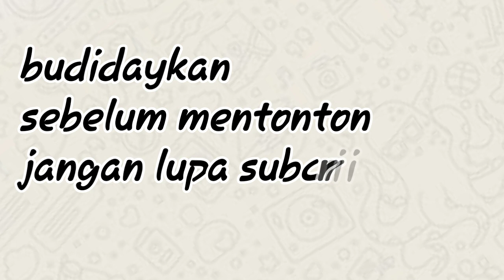KECEWA ( lips ) anto lendot